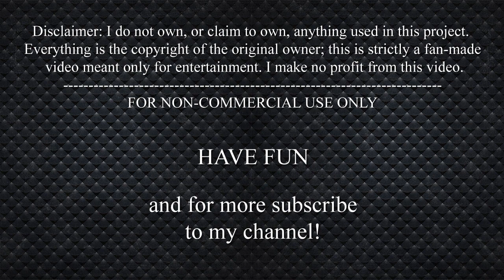Christmas Gift for You-free PSP project.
I almost forgot. I have a Christmas present for you!
generate income.